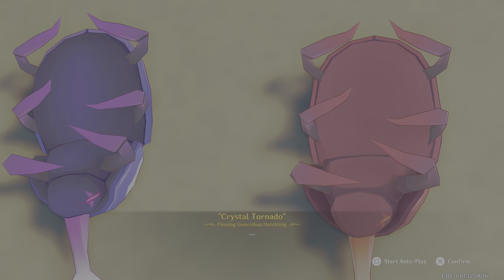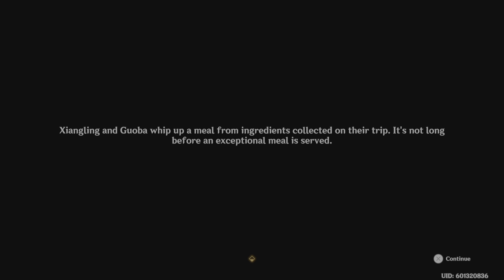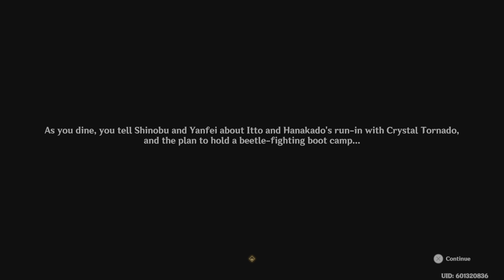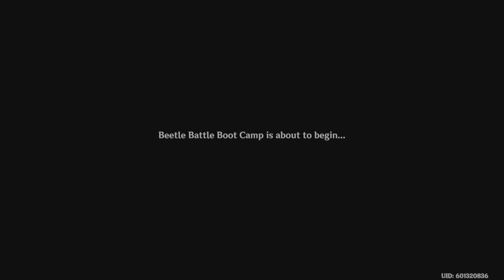Arataki Blazing Armor Beetle Battle Boot Camp Part 1/2